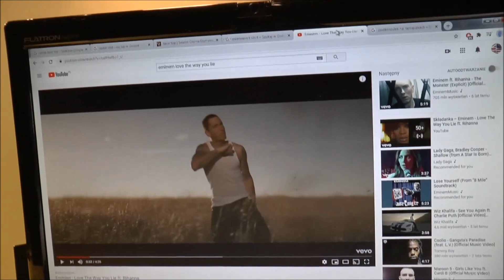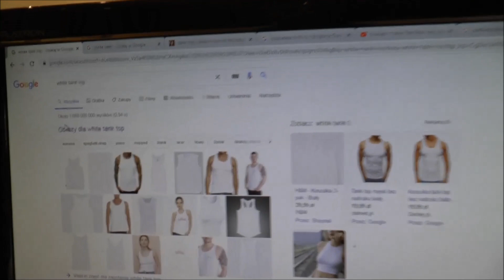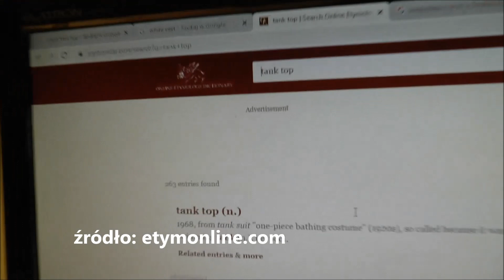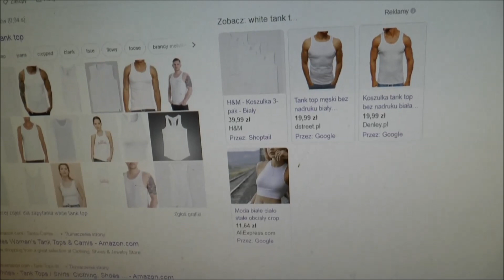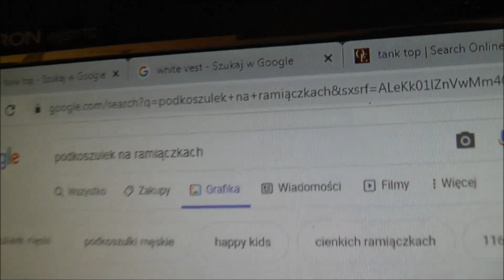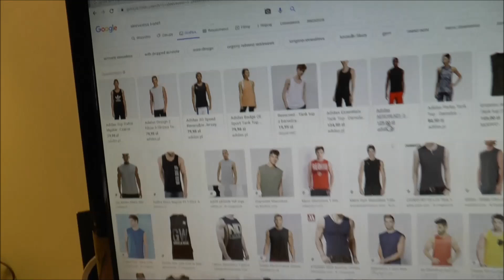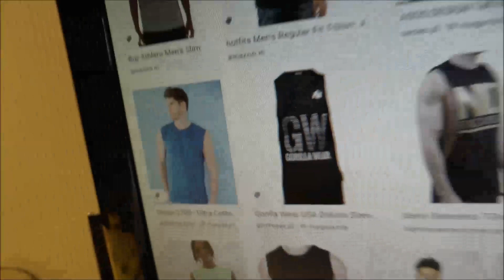Podkoszulek na ramiączkach - tank top, undershirt, vest, sleeveless top - j. angielski